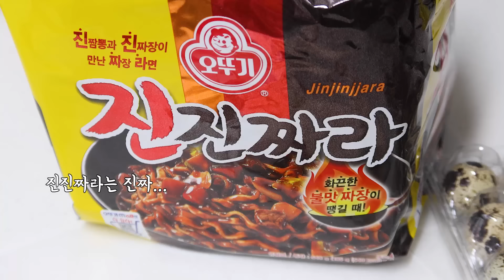진진짜라 3봉지에 청양고추, 크림새우, 집김치 먹방/SPICY BLACK BEAN NOODLES WITH EXTRA CHILIES & CREAMY SHRIMP MUKBANG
ASMR 🔥 NEWLY RELEASE SPICY BLACK BEAN NOODLES X3 with EXTRA SPICY CHILIES 🌶  & CREAMY SHRIMPS Mukbang Eating Show

[BGM]
달달한 아이들 - Fall Panic